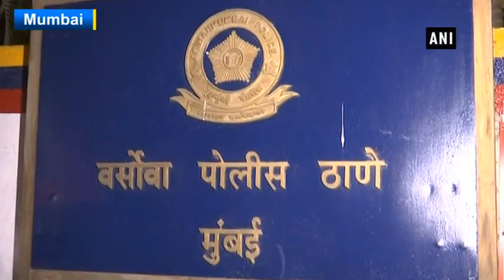Aditya Narayan arrested after hitting auto rickshaw with Mercedes, released on bail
Mumbai, Mar 13 (ANI) : Singer Aditya Narayan was arrested by police on Monday for rash and negligent driving. He was arrested by Versova police after his car hit an auto rickshaw in Mumbai’s Lokhandwala area yesterday, but was later released on bail. The auto driver suffered head injuries and is currently in ICU, the passenger travelling in the auto also fractured her leg in the accident. Police arrested the singer and sent him for medical tests. Later, he was granted bail for Rs 10,000 personal bond